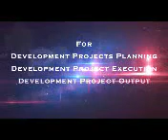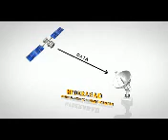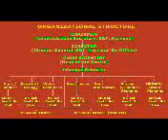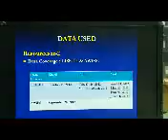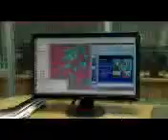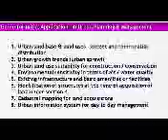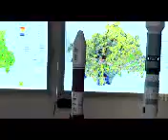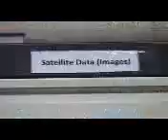HARSAC (HARYANA SPACE APPLICATIONS CENTRE) - MY CAREER MY LIFE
Haryana Space Applications Centre (HARSAC), a Nodal Agency of the Department of Science & Technology, Government of Haryana for Remote Sensing (RS) and Geographic Information System (GIS)